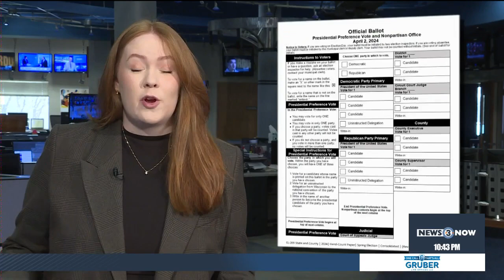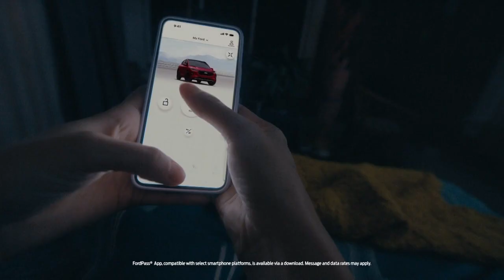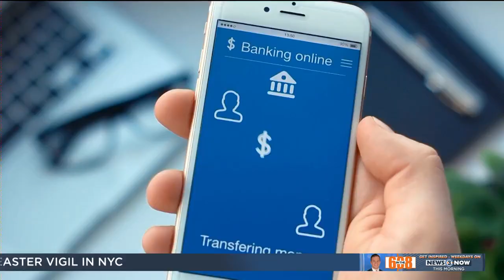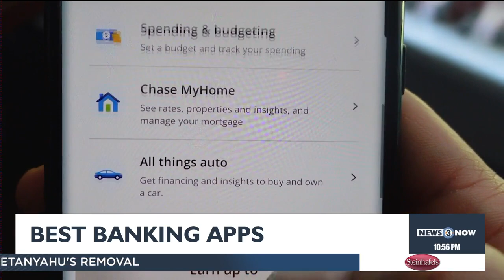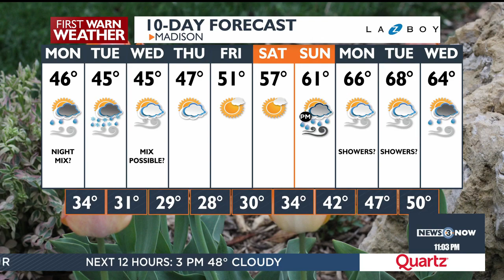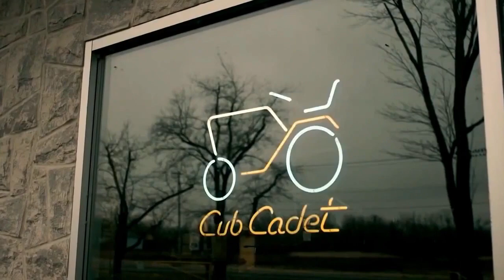News 3 Now at Ten: March 31, 2024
Get your Sunday, March 31, 2024 late news update from WISC-TV News 3 Now and Channel3000.com in Madison, Wisconsin.